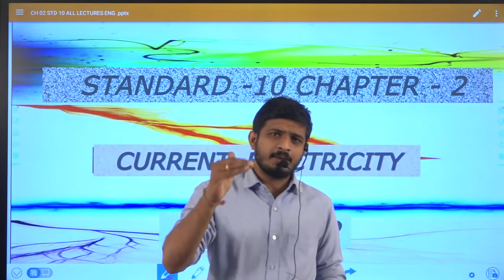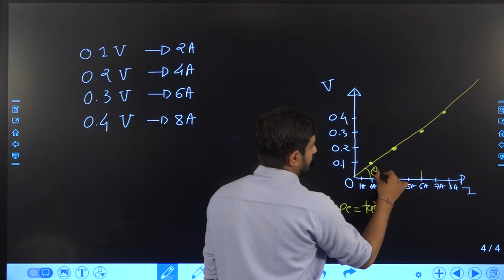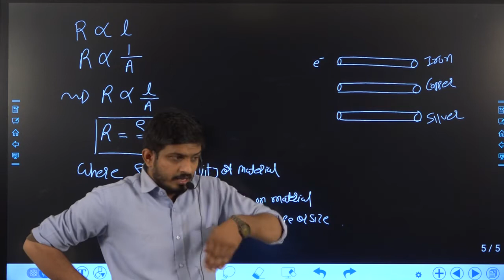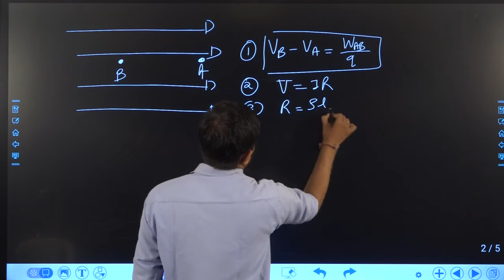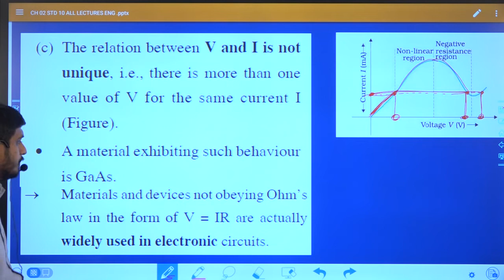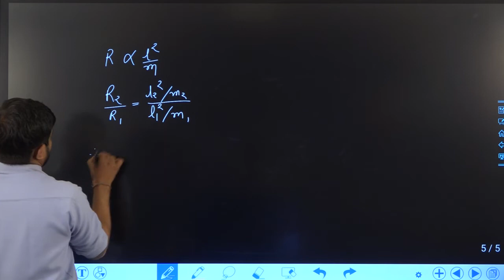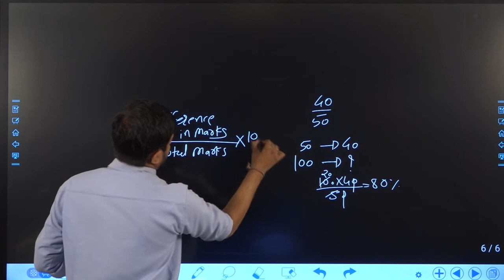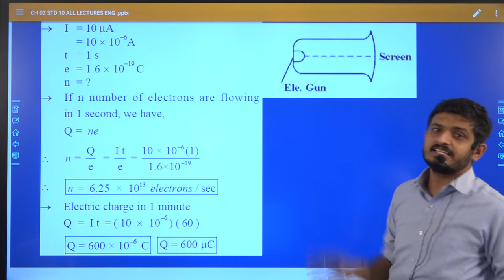LEC 2 CH 2 STD 10 ENGLISH